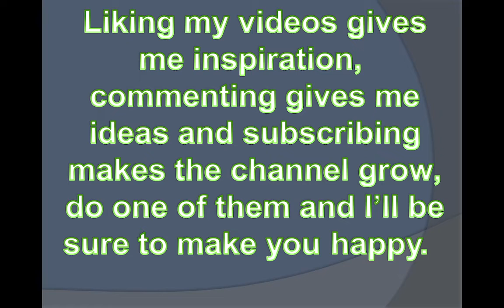Welcome to my channel intro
My channel is about gaming, entertainment and comics. Anyway enjoy the power point slideshow!